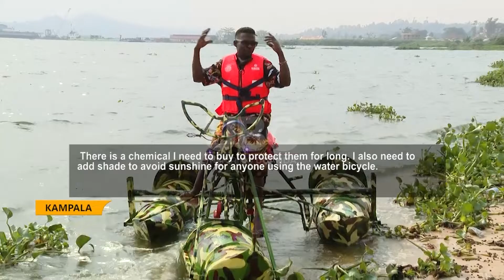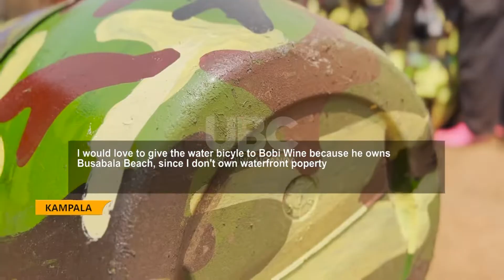Man fabricates bicycle it's only peddled on Water.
After two years of hard work, Mwebe Denis, a Rastafarian and Welder finally unveils his Water bicycle to the Public dubbed Nantume after his Mother.